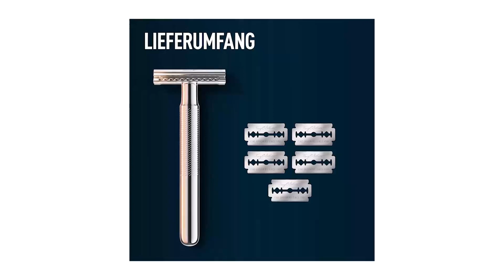Rasierhobel Test - Auf was achten bei dem Kauf?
🔥TOP 3 XXG – Überprüfe jetzte den Preis:‍🔥

In diesem Video geht es um die besten 3 Rasierhobel.

Der erste Platz – Das High-End-Produkt:

Vergiss Reizungen und eingewachsene Haare – der Einzelklingenrasierer garantiert dir eine schnelle und perfekte Rasur und Haarentfernung. Der Bambaw Rasierer für Frauen und Männer ist darauf ausgelegt, lange zu halten. Hergestellt aus hochwertigen Materialien, ist dieser Metallrasierer das perfekte nachhaltige Geschenk. Klassische Einwegrasierer aus Plastik und Metall können nicht recycelt werden. Mit diesem Rasiermesser für Gesicht und andere Körperteile musst du nur die Klinge ersetzen. Nach dem Kauf des Sicherheitsrasierers musst du nur die Klingen austauschen. Auf diese Weise reduzierst du nicht nur Abfall und erzielst bessere Ergebnisse, sondern sparst auch langfristig. Mit dem Kauf dieses silberfarbenen Vintage-Rasierers erhältst du Zugang zu einer ausführlichen digitalen Gebrauchsanleitung.

Der zweite Platz – Der Preis-Leistungs-Sieger:

Erlebe die perfekte Rasur mit dem Kanzy Rasiermesser, leicht zu rasieren ohne Probleme und ideal für die Gesichtspflege und Körperenthaarung. Das beste Rasiermesser für Männer, unvergleichlich mit Einwegrasierern aus Plastik, von höchster Qualität wie professionelle traditionelle Rasiermesser, das perfekte Geschenk für deinen Ehemann, Vater, Sohn, Freunde und Familie. Unser Bartset für Männer wird mit einer Präsentationsbox mit Spiegel für eine einfache Verwendung geliefert, die Rasiermesser für Männer funktionieren reibungslos auf Bart und Schnurrbart. Perfekte Größe und ideales Gewicht mit langem Roségoldgriff von 4"/95 mm und leichtem Gewicht von nur 75 Gramm, gut ausbalanciert mit hochwertigem rostfreiem Stahl, und unser Einzelklingen-Sicherheitsrasierer passt zu allen Doppelklingenrasierern.

Der dritte Platz – Das Sparprodukt:

Sicherheitsrasierer für Doppelklingen von Roman Empire Shaving. Die Packung enthält 4 Packungen mit jeweils 5 Klingen, insgesamt 20 Klingen, um das Rasieren mit verschiedenen Klingen auszuprobieren. Enthaltene Klingen sind Astra Platinum, Gillette Platinum, Gillette 7 o' clock Sharp Edge und Voskhod Teflon Coated. Geschlossener Zahnkamm: Der Rasierer verfügt über einen geschlossenen Zahnkamm, der eine tägliche Verwendung ermöglicht, ohne dass er zu stark an der Haut haftet. Das beste Preis-Leistungs-Verhältnis auf dem Markt. Rostfreier Stahl mit verchromter Oberfläche für einen spiegelartigen Glanz und hohe Korrosionsbeständigkeit. Schönes Design, lange Lebensdauer und bequem zu bedienen.